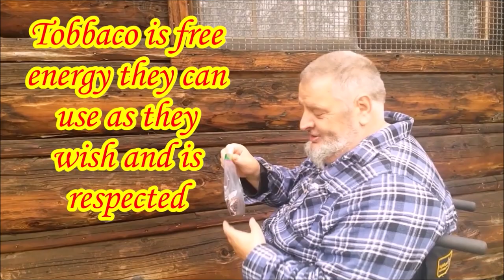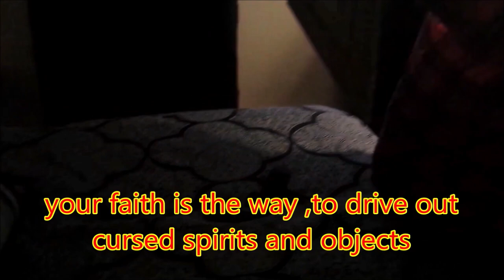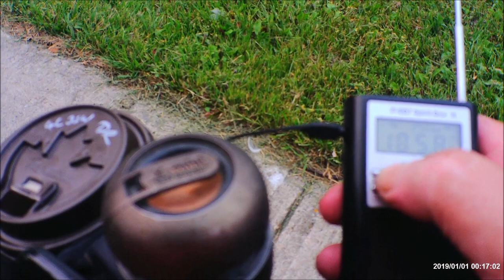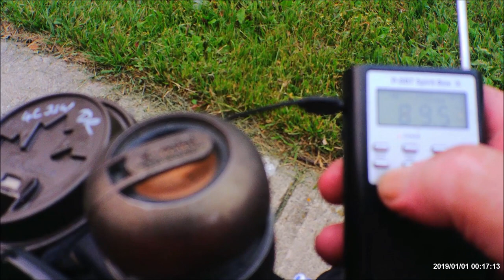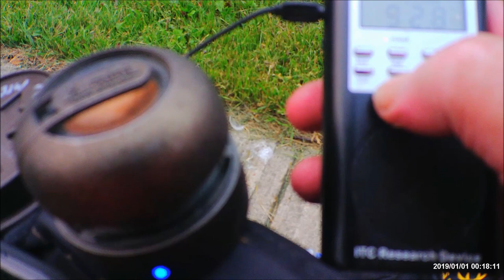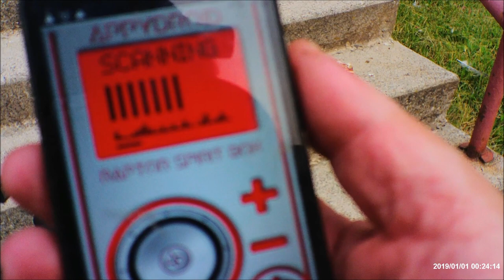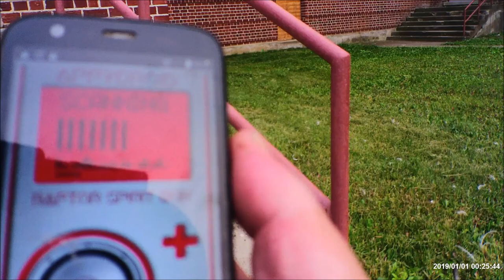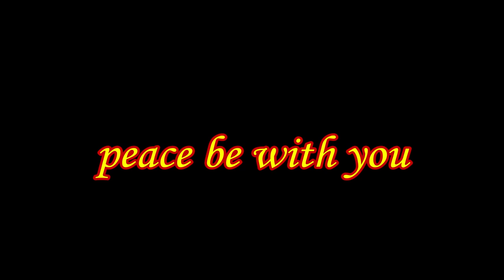solo Lakehead Psychiatric Hospital investigation "was cool"